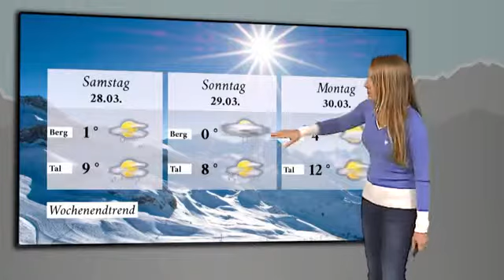Tirol-Wettershow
Reise TV Video "Tirol-Wettershow - Region Ischgl".